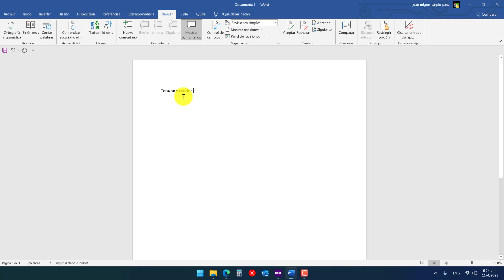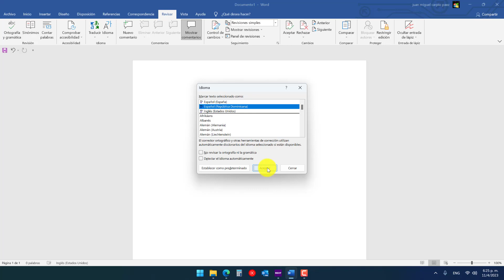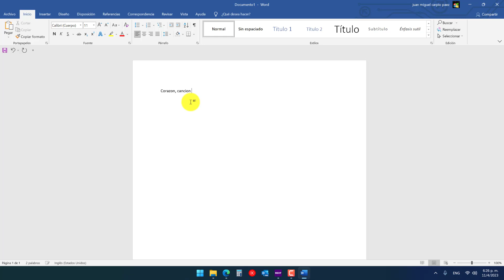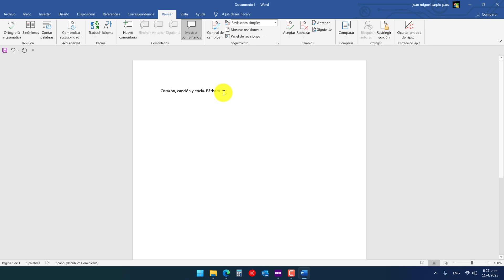✅Como poner tilde en word en laptop